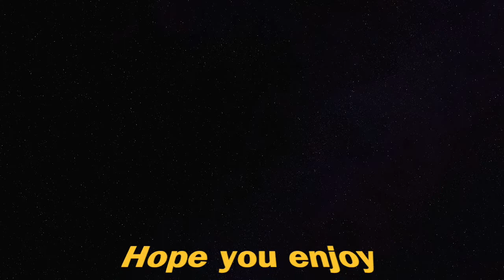15 KILLS WIN rebirth island FFAR 1 SP-R 208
Markvard - Dawn.

jlsmrl - Fantasy.